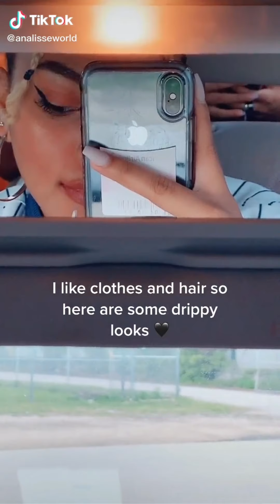Fashion clips that you don't wanna miss ! 🔥